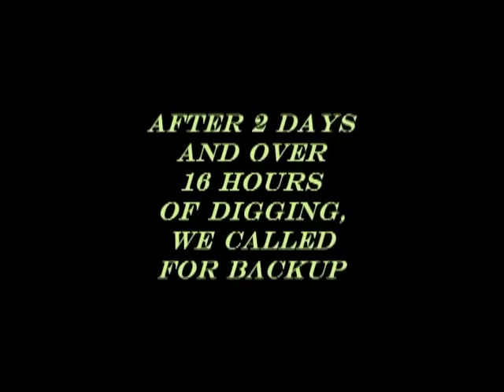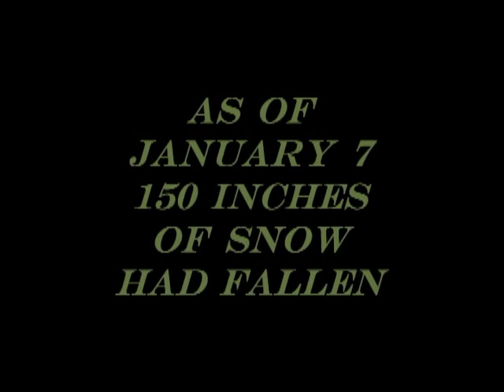2006 2007 Conifer Weather Scenes